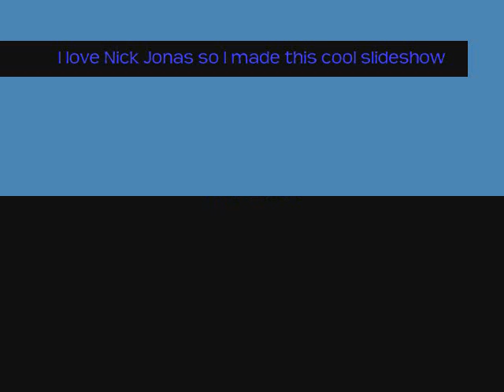Nick Jonass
nick jonas and a whole bunch of his pics... i decided to make a new video soo watch.. music by the jonas brothers